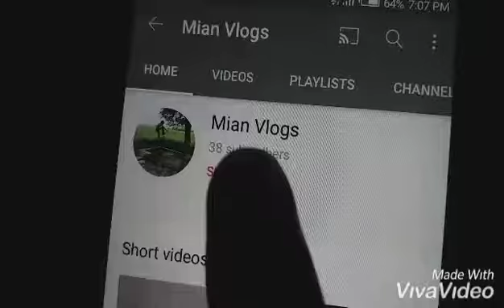Thrown my watch in water |prank